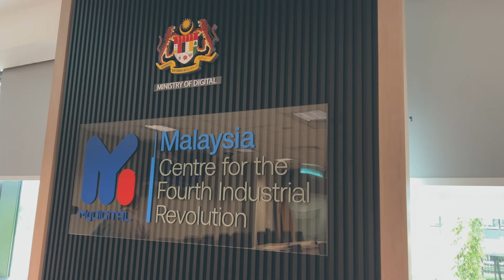Remarks by Datuk Prof Dr Mohd Faiz Abdullah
Datuk Prof Dr Mohd Faiz Abdullah
Chairman
ISIS Malaysia

AI governance
in a shifting
environment
27 June 2024
Malaysia Centre4IR, MyDIGITAL Corporation, Putrajaya